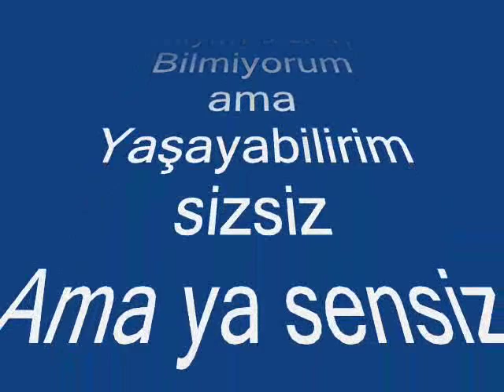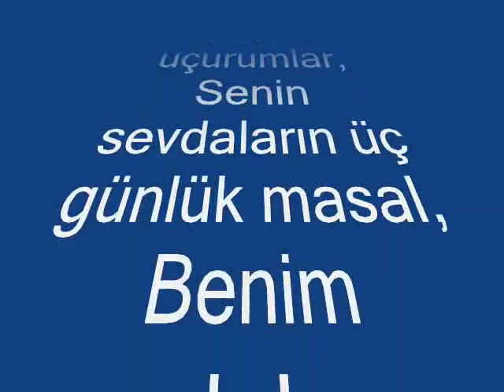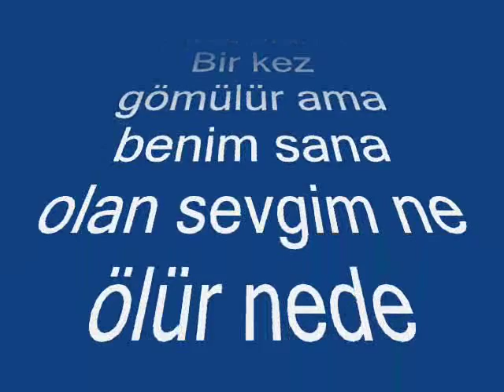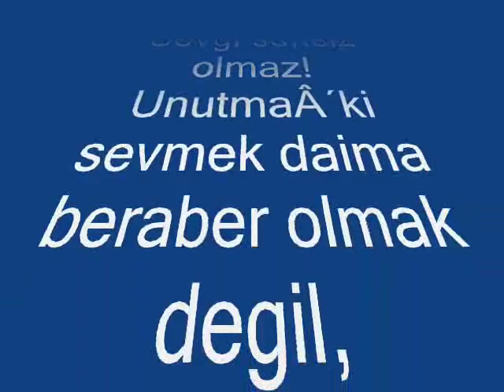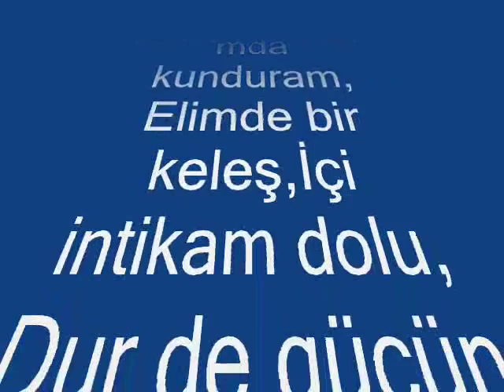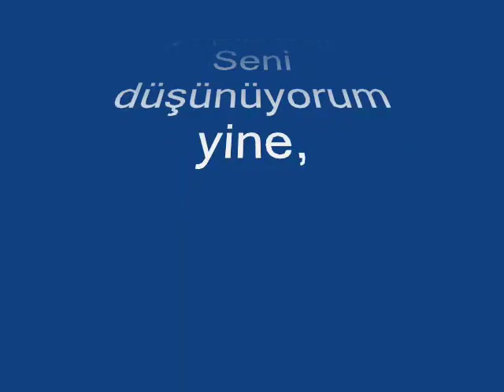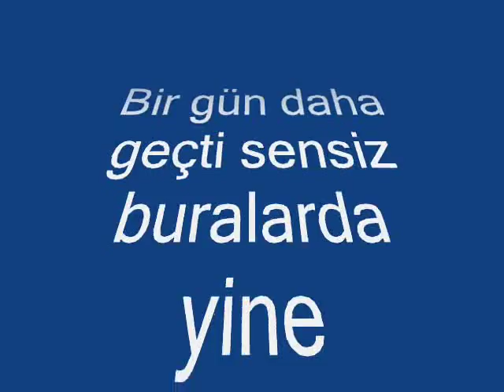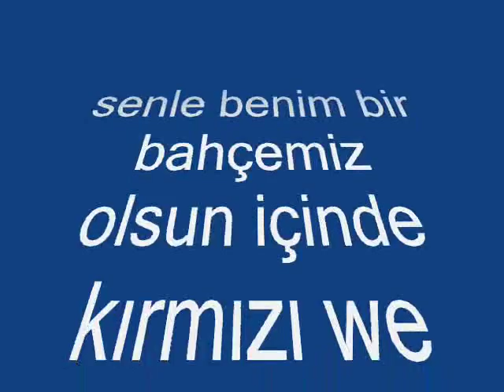sevenler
sevenler ailesi